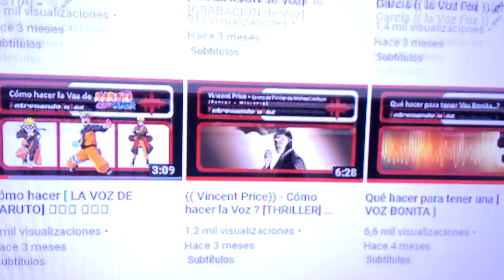➡ACTÚA!! Aprende Fácil Mejora tu Voz Actuando 🗣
1:11 Tip para elegir el tipo de voz para Actuar
1:32 Voz personaje desequilibrado
1:44 Voz personaje depresivo
1:55 Voz personaje Intenso, alegre
2:18 Práctica con tonos e intenciones
2:26 Personaje para adivinar , qué tipo de persona es ?
2:48 Contenidos del Canal ( videos para laVoz Profesional)
3:07 Personaje. Actuación física y vocal
3:23 Tips para hacer voces y personajes
Descripción 🔴
Para la Publicidad, las Narraciones, los Documentales, los Audio Libros y un sin fin de tareas de la comunicación es importante saber Actuar. No es cierto que sólo lo hacen los actores. Todos actuamos de una u otra manera y solemos hacerlo sin darnos cuenta. El manejo vocal adecuado te permitirá dotar a tu voz de mayor riqueza y matices generando un mensaje apropiado y convincente. Aunque hagas un texto publicitario tranquilo, tradicional y aparente falto de actuación, recuerda que somos Intérpretes, que NO basta con leer. Hay que poner intenciones, energía, cambios, matices. Hay que saber actuar!!
Nacho Cabrera en este sencillo y corto video te da tips muy concretos para que puedas en pocos minutos generar buenos cambios en tus locuciones y manejo de intenciones  a la hora de trabajar en cabina o ante un público. Venga! Con ganas que ya empezamos!